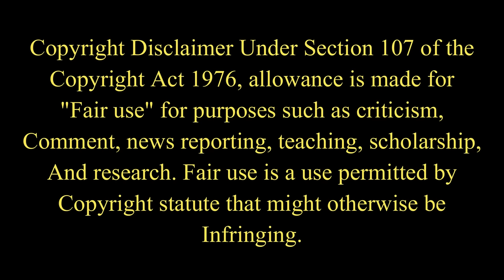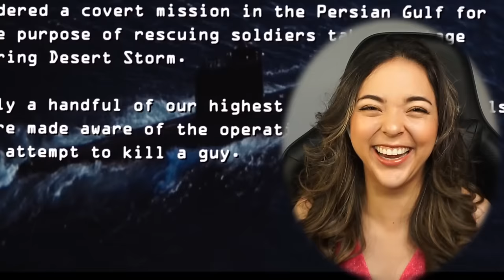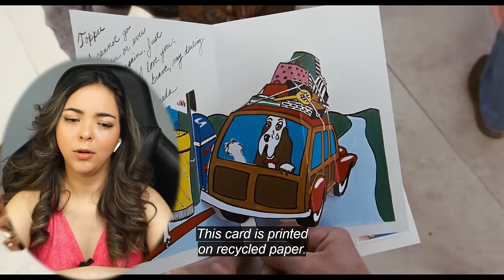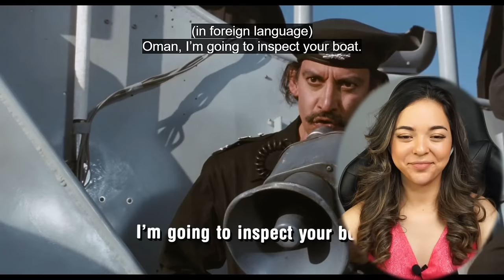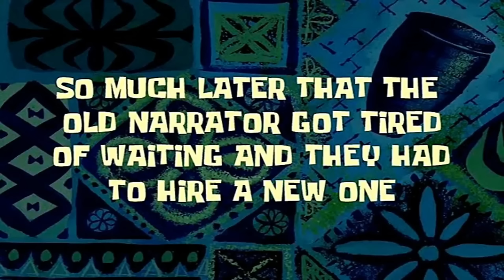Shocking Reaction to HOT SHOTS! PART DEUX (1993) | Colombian REACTS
Join me as I watch HOT SHOTS! PART DEUX (1993) for the first time! This reaction video will be filled with laughs as we dive into this hilarious comedy.
Infringing.